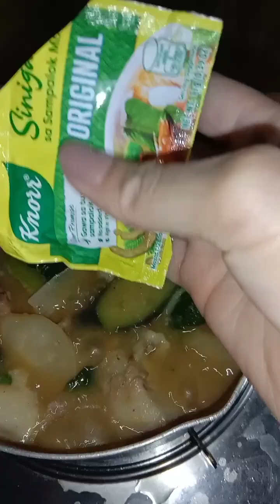SINIGANG NA BABOY W/ A TWIST GINISA SA BAWANG AT SIBUYAS